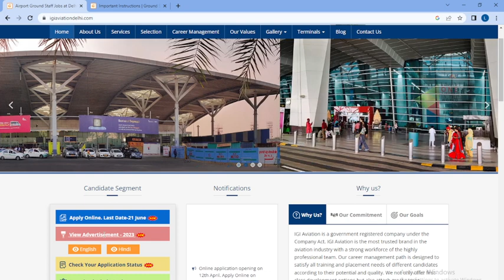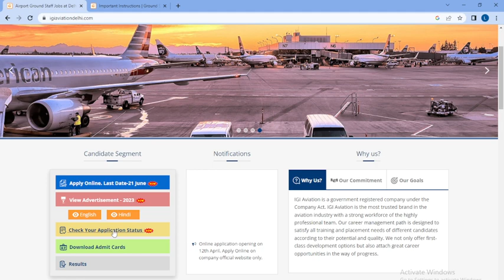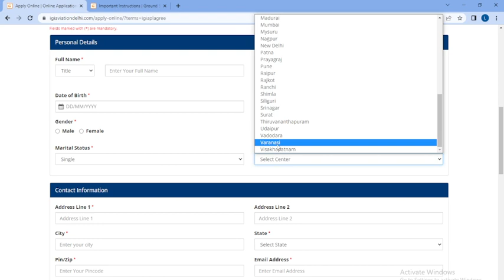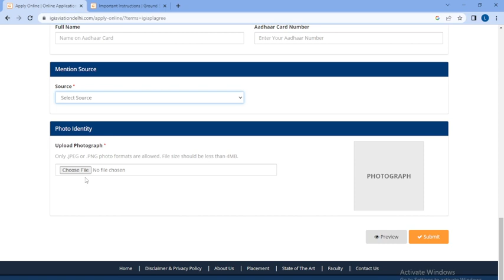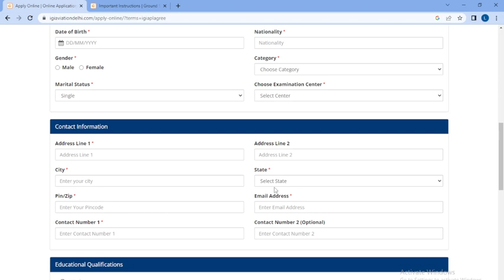IGI Aviation Recruitment 2023, Apply Online for 1086